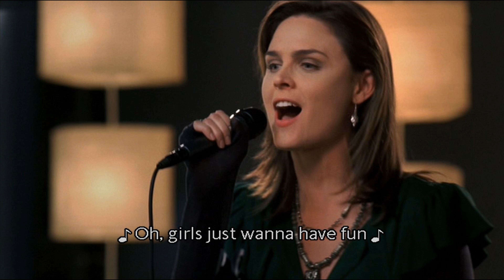Bones - Booth 40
David Boreanaz, Emily Deschanel (314)